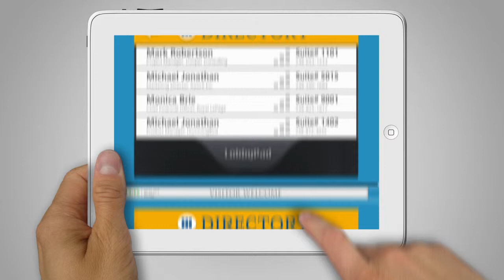Virtual Office Lobby Assistant - LobbyPad.com Office Visitor Directory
LobbyPad Virtual Office Assistant is a touchscreen kiosk system that provides a professional first line of contact with visitors to your business or organization, saving you the need for a dedicated receptionist.

Our interactive building directory provides visitors with an attractive and intuitive interface to quickly search for companies, employees, view updates/announcements as well as other services built to your specifications.

Make LobbyPad an integral part of your building services and a welcoming experience for your guests.

Suggested applications:

•Office Building Directory
•Corporate News & Advertising
•Hospital Maps & Directions
•University Directory and Maps & Directions
•Government Building Directory
•And more...

•Easy to Update: Update your directory content online in seconds.
•Easy to Setup: All you need is a WiFi connection to configure! Secure your floor-standing, desk or wall mounted kiosks and you are up and running.
•Unlimited Tenant Listings: Display companies, employees, job title, office suites, phone numbers and even give your visitors access to browse your corporate website.
•Space Available & Leasing: Generate leasing leads by displaying available office space listings.
•Ticker Message: Scrolling list of current events and building announcements.
•Building Amenities: Highlight building amenities and local area services.
•Display LEED Information: Highlight Green Building features.

Get in touch with us to get started!